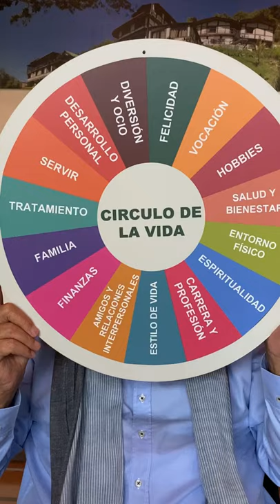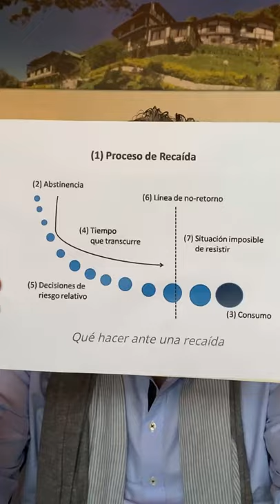ADICCIÓN: ¿Cuándo darles el alta?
¿Cuándo darles el Alta?

¿Es posible no recaer? ¿Depende del adicto? ¿Si recae es por culpa del tratamiento? ¿Qué debe hacer la familia ante una racaida?